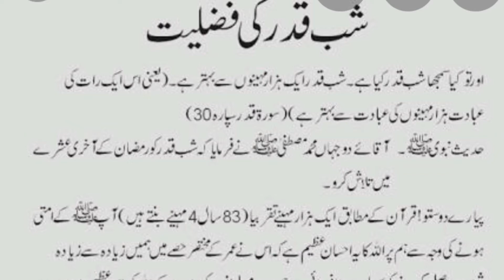Laylat Al Qadr is considered the holiest night of the year.